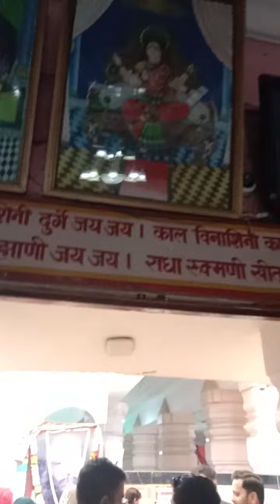har har mahadev 🙏🙏🌺🌺 Jai mata di 🙏🙏